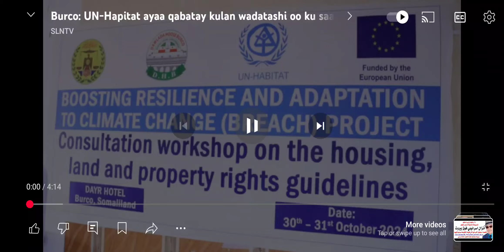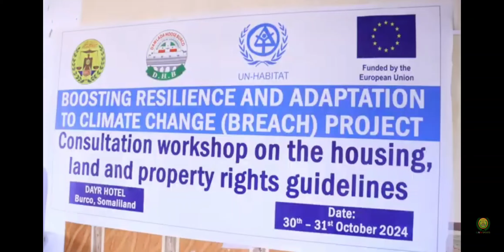Burco Boosting Resilience:UN Habitat Kulan Wadatashi u Qabtay Bulshada Ku Sabsan Basic Human Rights